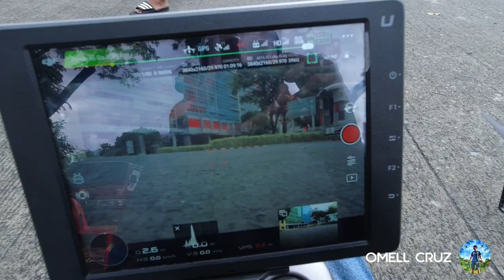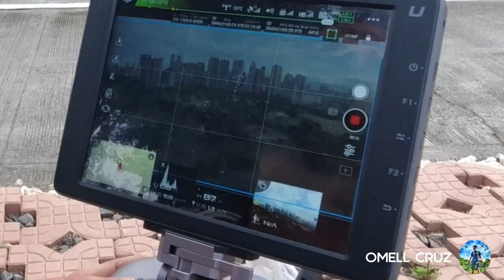DJI INSPIRE 2 | Drone na Gamit Namin sa TELESERYE / SOAP OPERA Shoot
Thanks Laurence Christopher, my assistant cameraman and co-pilot for the day.

Intro video edited by:   @Rolly Magpayo

Intro Music “Wanna” by IKSON